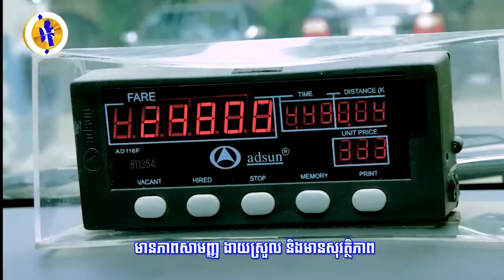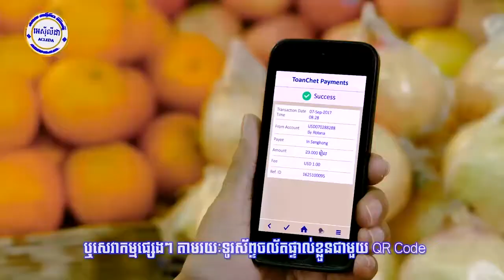អតីត​រដ្ឋមន្រ្តី​អ៊ីស្រាអែល​ម្នាក់ ​អាច​នឹង​ជាប់ពន្ធ​នា​គារ១១ឆ្នាំ ...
អតីត​រដ្ឋមន្រ្តី​អ៊ីស្រាអែល​ម្នាក់ ​អាច​នឹង​ជាប់ពន្ធ​នា​គារ១១ឆ្នាំ ​ក្រោយ​សារភាព​ថា​ធ្លាប់ធ្វើ​ចារកម្ម​ឱ្យ​អ៊ីរ៉ង់ (រាយការណ៍ព័ត៌មានដោយកញ្ញា យ៉ង់ សក្គុណា​ និងអ្នកនាង កេត សត្យា, ទូរទស្សន៍ Fresh News)